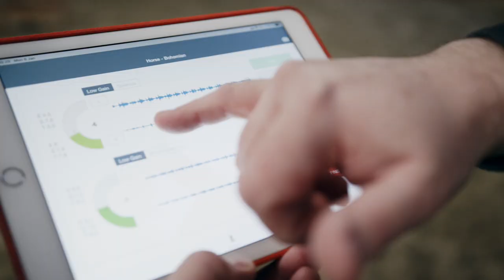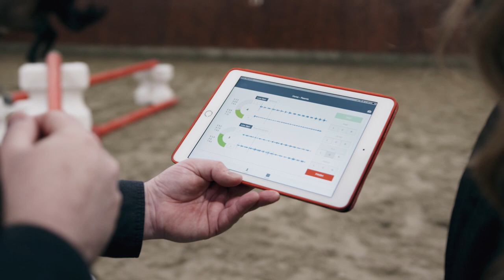Interview Professor Adrian Harrison about the study on Finessebridles.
Info regarding the neckpiece:

Have you ever tried fitting a finger under the neckpiece of your bridle after having tightened it? You almost can’t fit a finger under there, can you??

When purchasing a FinesseBridle you aren’t investing in a regular piece of equipment, you are investing in comfort. These bridles are created with a specialised neckpiece, designed to distribute and reduce the regional pressure on your horse’s neck from the neckpiece.
Engineers and other experts are behind this unique design that originates from the technology applied in hospital matrasses used for bedbound patients. It is not memory-foam, but a uniquely designed fibre-material that allows the blood-flow to remain intact in the parts of the body in contact with the material.
The Finesse behind the name:
A study performed by Stud.med.vet Katja Gabara and Emilie Gertz and Dr. Andrian Harrison, carried out on 12 Icelandic horses, proved that all horses with no exception showed much more free movement in the entire body wearing FinesseBridles as opposed to wearing a standard bridle.
The importance of this is, that while working wearing a FinessBridle, your horse will not experience the same amount of so called ‘pain-strikes’ (pain-strike defined as muscle overload during work).
In the study, not only the muscles related to the neckpiece were studied, but also the myofascial lines known to have effect on the overall movement of the horse, from the base of the skull to the hindlimbs. These being m. Splenius and m. Brachiocephalicus.
Later this year The Faculty of Health and Medical Scinces will publish a study containing more details on the above.
Danish professional dressage rider Cathrine Dufour has during the past 2 years, tested different bridle models on a number of horses and we now have all the finesses in place. Now we are ready to offer this uniquely designed bridle to your horse!
Many of the details you find on the bridles, have been developed in cooperation with Cathrine Dufour, who is known to never compromise regarding how equipment impacts her horses or the quality of the gear!

Its not about the level more about doing the best for your horses!